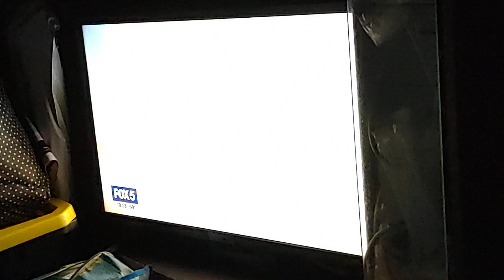Fox 5 News On Your World Cavuto Video. Sept 9, 2024.